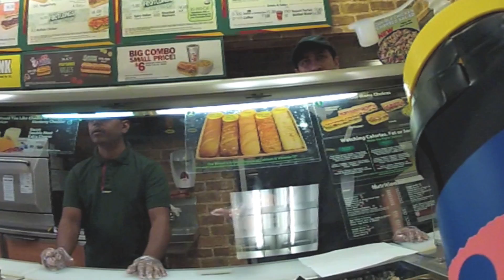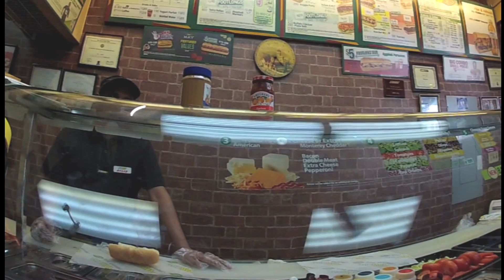Dude Goes to Best Sandwich Makers in the World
Dude just wants someone to make him a phenomenal sandwich.